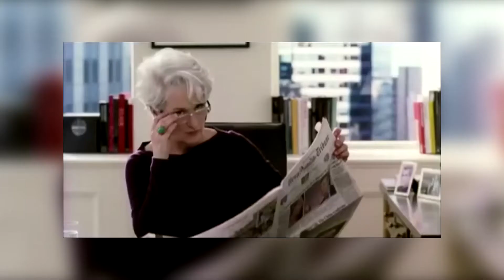Proses Rekruitmen dan Seleksi oleh Dr Herwan Abdul Muhyi